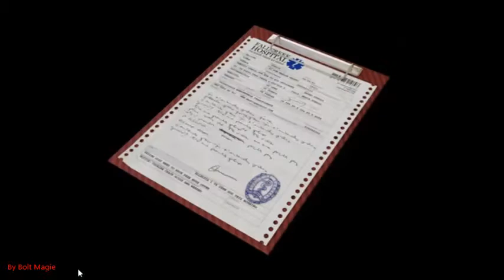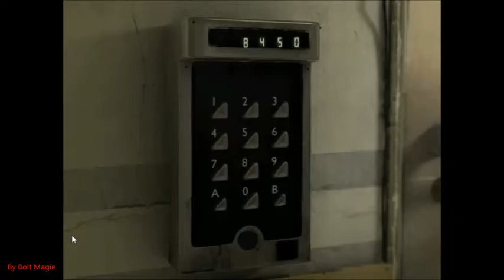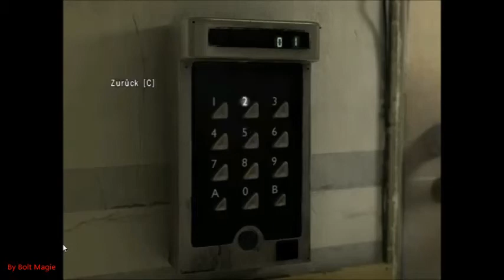Obscure 2 - Teil 6 - Krankenhaus Terror [No Commentary]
Obscure 2 keine kommentiereung, jeder teil ist mindestens 10 minuten aufgenommen worden.

► Möchtest du mehr über Obscure 2 erfahren?
Das Spiel handelt von fünf Jugendlichen, die die fiktive Leafmore High School besuchen. An besagter Schule gab es, Jahrzehnte vor der Handlung des Spiels, Fälle von Schülern, die verschwanden und nie wieder auftauchten. Als einer der Teenager – Kenny Matthews – verschwindet, machen sich die verbleibenden vier auf die Suche nach ihm und bleiben nach dem Unterricht im Schulgebäude. Dort werden sie Zeuge eines unbegreiflichen Horrors. Nach und nach stellt sich heraus, dass der Direktor etwas mit dem Verschwinden der Schüler zu tun hat und einige dunkle Machenschaften kommen ans Licht.

►Mehr von Obscure 2 hier!

▶ Liken!
▶ Kommentieren!

Developer: Hydravision Entertainment
Publisher: Playlogic
Engine: Renderware
Released: Playstation 2, Windows And Wii: September 7 2011 PSP: September 29 2009 Xbox 360 and PS3: Unreleased
Genre: Survival horrorThird-person shooter Science fiction
Modes: Single player, multiplayer
Ratings: ESRB: Mature (M)
Platforms: PS2, Windows, Wii, PSP.
Media: DVD-ROM, Digital
Input: System Joypads